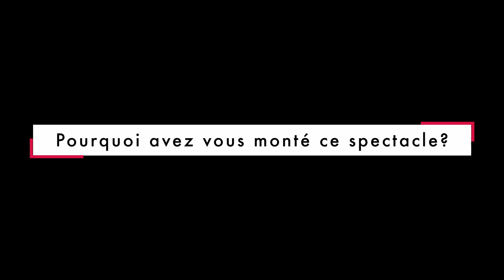Le CFA Danse dans "Puzzle" au Théâtre du Gymnase Le Lundi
Artistes : Claude Brumachon, Thierry Malandain, Stéphane Loras

Quand les jeunes artistes du CFA "Danse" deviennent les interprètes des plus grands chorégraphes de la scène Internationale...

L'aboutissement de tout jeune danseur est d'intégrer une Compagnie de Ballet dans laquelle il peut évoluer et s'épanouir, tel est l'objectif du Jeune Ballet Européen.
Cette compagnie d'école, intitulée J.B.E., directement issue du C.F.A. Danse, Chant, Comédie permet à de jeunes artistes de prendre conscience de la scène et de la vie active, encadrés de chorégraphes, maîtres de ballet et techniciens professionnels.

Le but de cette jeune compagnie est la création d'un spectacle :

- Créer et diffuser un répertoire pluridisciplinaire accessible au plus grand nombre
- Offrir la chance à de jeunes artistes de se perfectionner grâce à la scène
- Accueillir des chorégraphes européens multiculturels, de styles divers, permettant l'émergence de nouveaux concepts scéniques

0:00 Intro
00:31 Présentez vous succinctement
01:16 Pouvez vous présenter votre spectacle?
02:48 Pourquoi avez vous monté ce spectacle?
04:04 Votre actualité
04:28 Réactions du public
05:58 Conseil à la jeune génération